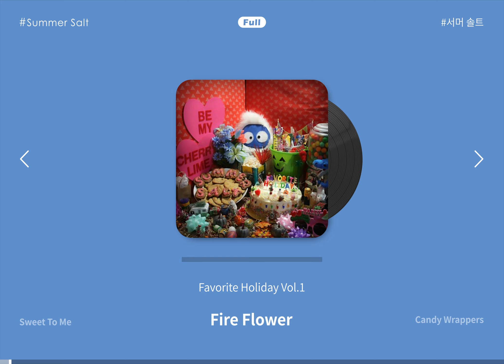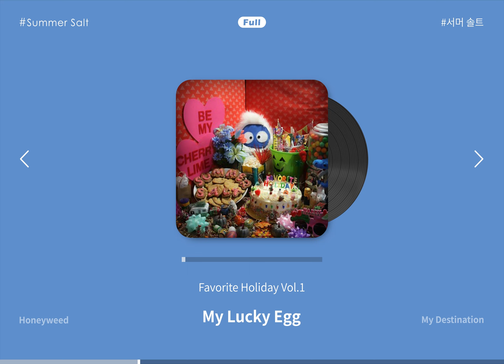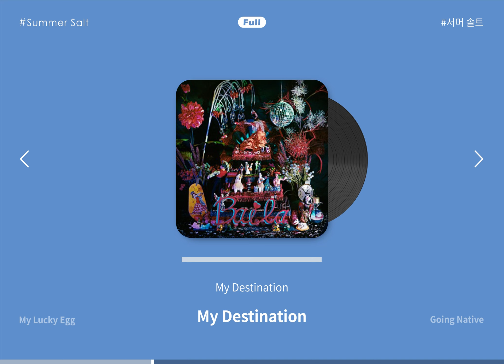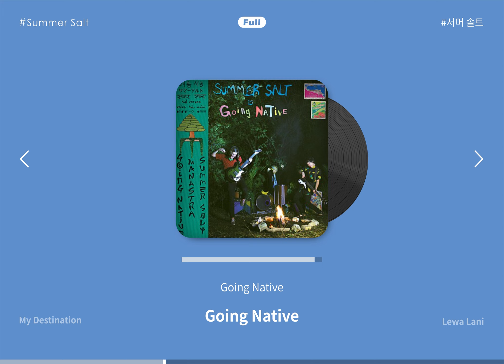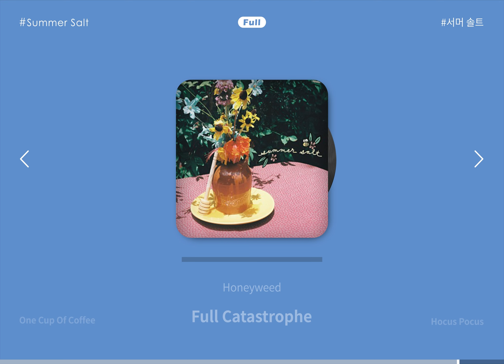💿 서머 솔트 플레이리스트 | Summer Salt playlist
🎁가수 / 노래를 추천해주세요 (구글 설문지)